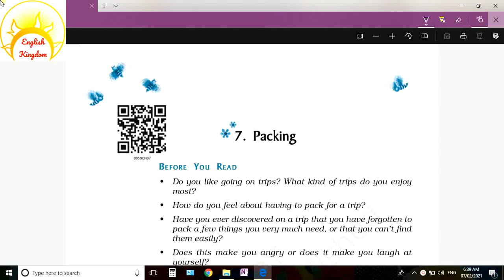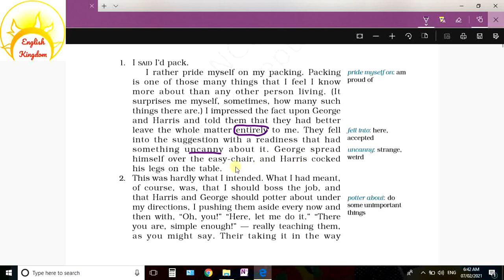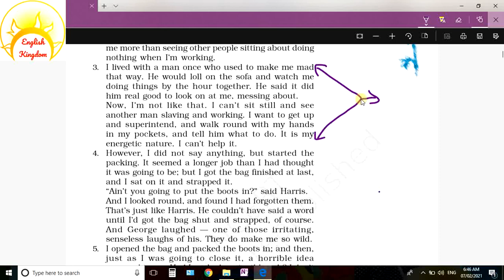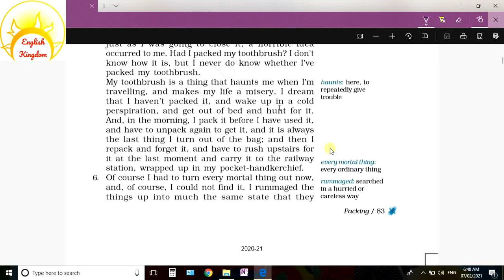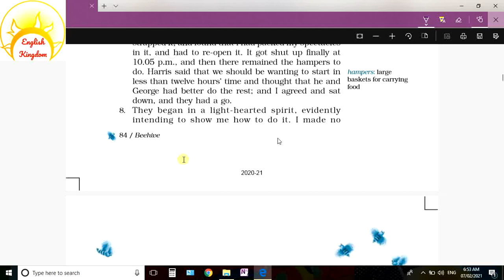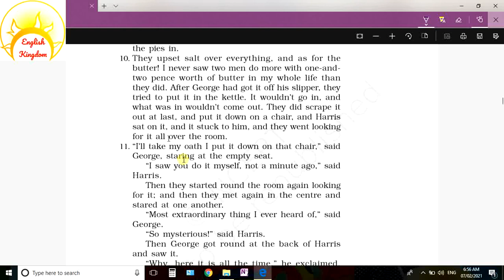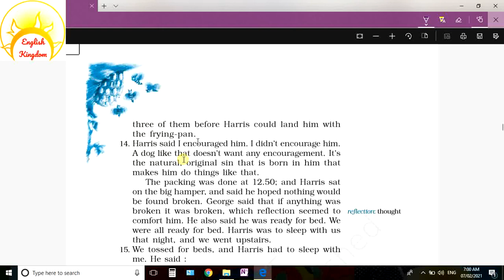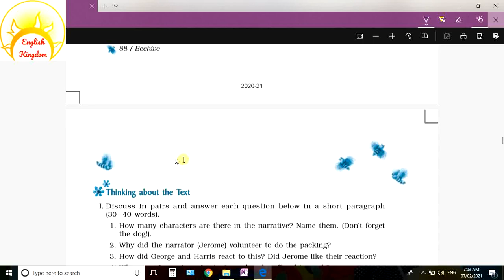Packing lesson No.7 class 9 Beehive II Full explanation of the lesson II